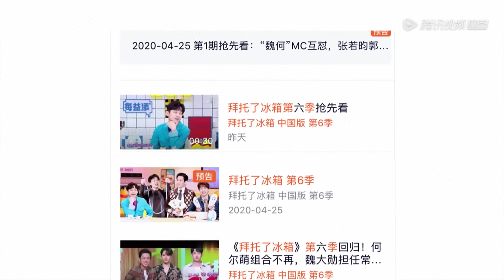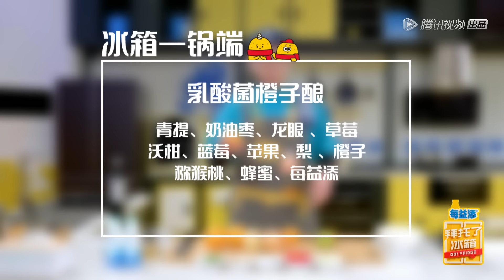【拜托了冰箱 Go Fridge S6】完整版第3期：郭敬明拍戏三天没洗澡被自己臭哭，郑爽谈不想演偶像剧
《拜托了冰箱6》是腾讯视频出品的一档明星美食脱口秀节目。每期2位明星大咖和自己的冰箱一起来到节目现场，通过揭秘冰箱来与6位性格各异的主厨畅聊美食生活、八卦趣事，每期两位主厨利用明星冰箱食材进行15分钟创意料理对决，本季明星大咖将参与帮厨。
▶4月29日首播，每周三晚上八点更新。